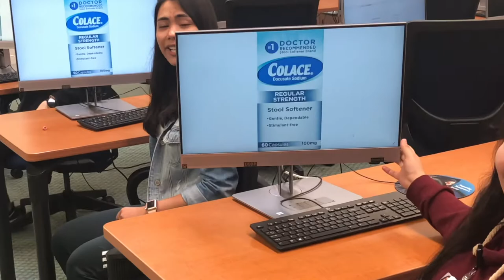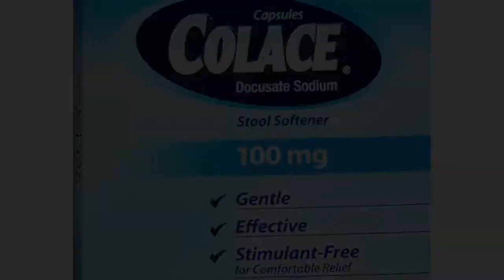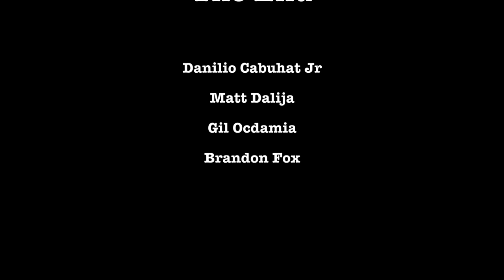LLUSN 301 Colace & Metamucil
Colace
Special Guest - Professor Medina
Gabriella Robles
Trisha Cease
Sara Yu
Maria Garcia

Metamucil
Danilio Cabuhat Jr
Matt Dalija
Gil Ocdamia
Brandon Fox